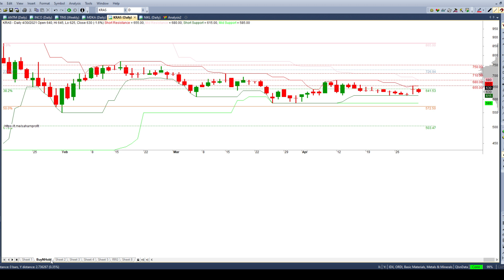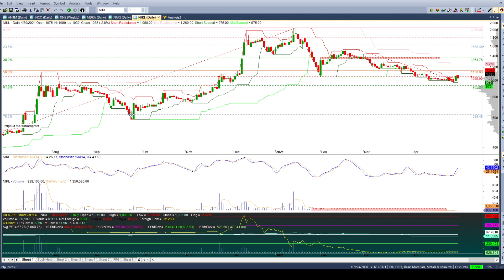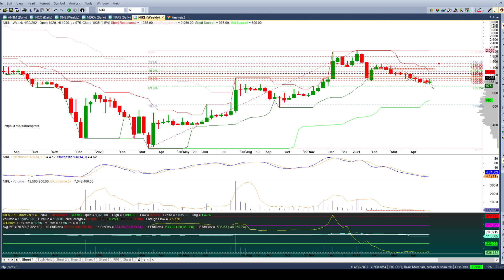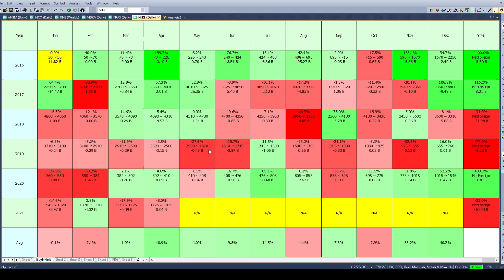Analisa Saham ANTM INCO TINS MDKA KRAS NIKL 3 Mei 2021 - 7 Mei 2021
Analisa Saham ANTM INCO TINS MDKA KRAS NIKL 3 Mei 2021 - 7 Mei 2021  dengan menggunakan Fibonacci Retracement dan Extension Levels sebagai acuan Support dan Resistance terdekat.
Untuk gambar yang lebih jelas, harap ganti resolusi ke 1080p HD.
ANTM : Aneka Tambang Tbk.
INCO : Vale Indonesia Tbk.
TINS : Timah Tbk.
MDKA :  Merdeka Copper Gold Tbk.
NIKL : Pelat Timah Nusantara Tbk.
KRAS: Krakatau Steel (Persero) Tbk.